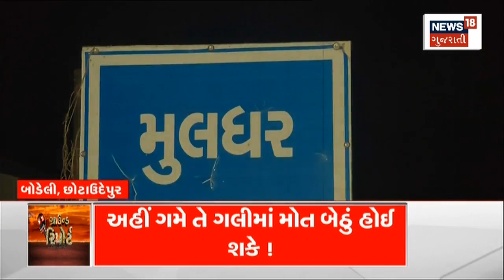News : દીપડાના ખૌફથી ભયના ઓથાર હેઠળ ગ્રામ્યપ્રજા | Gujarati News| News18 Gujarati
Chotaudepur News : Villagers under fear of leopard. People cannot sleep peacefully due to fear of leopards.

Chotaudepur News : દીપડાના ખૌફથી ભયના ઓથાર હેઠળ ગ્રામ્યપ્રજા. દીપડાના ડરથી લોકો શાંતિથી ઊંઘી શકતા નથી. n18oc_chhota-udaipur